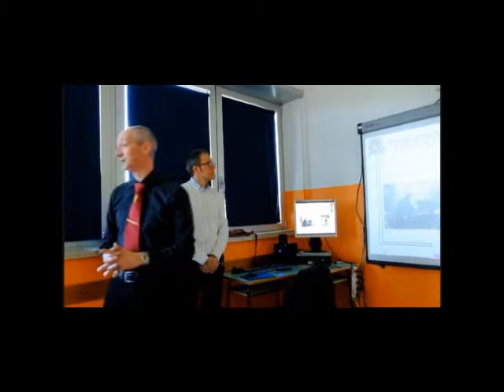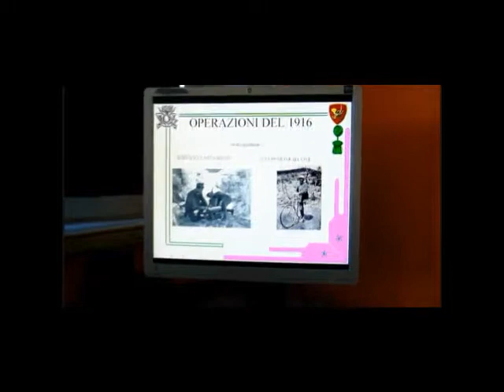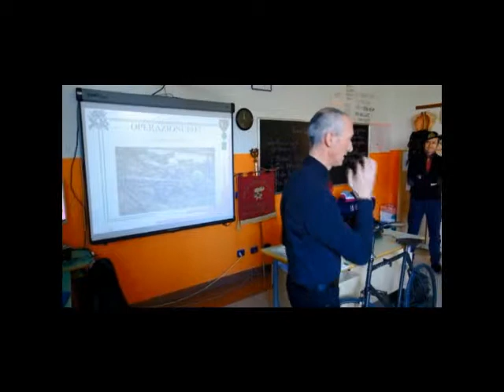201 - Esploratori della Memoria/ Secondaria 1° Oppeano lezione Presidente dei Bersaglieri pt.III